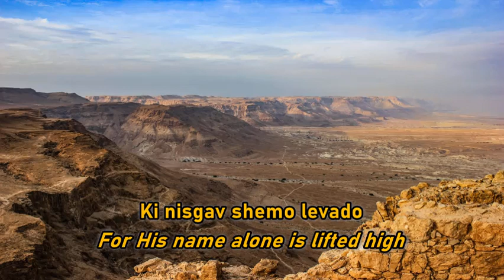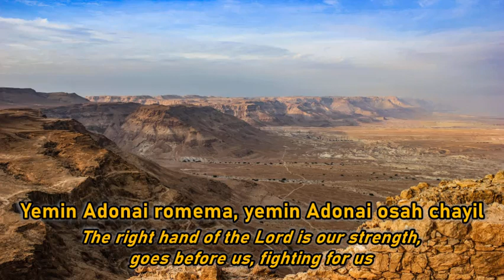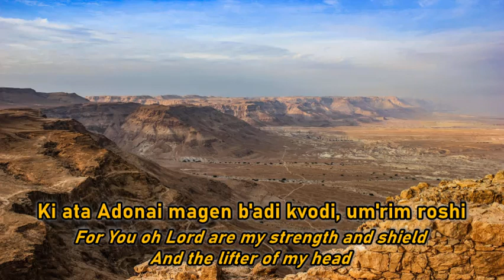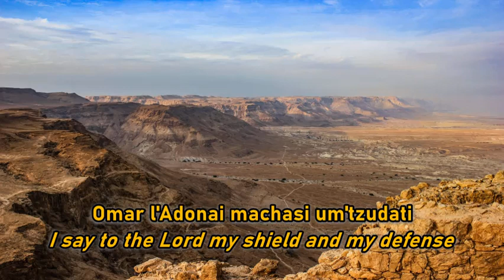Right hand of the Lord / Yemin Adonai - Sarah Liberman (lyrics)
From the album: A Pure Heart - Sarah Liberman